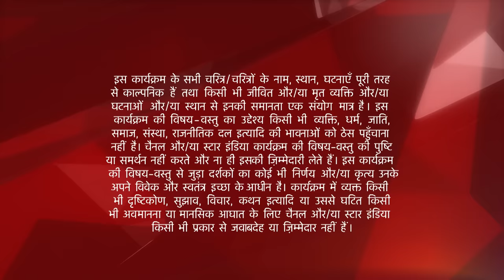इश्क़बाज़ | Anika ne fod di Shivaay ki gaadi!